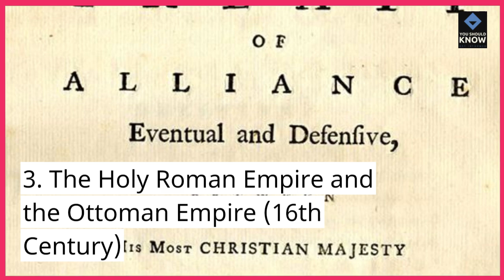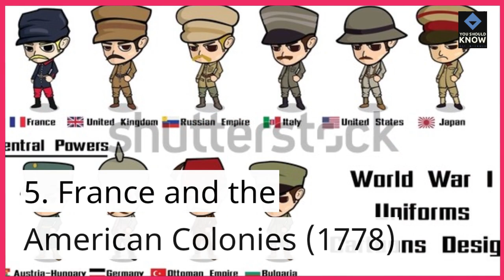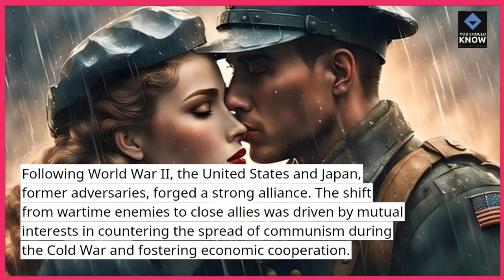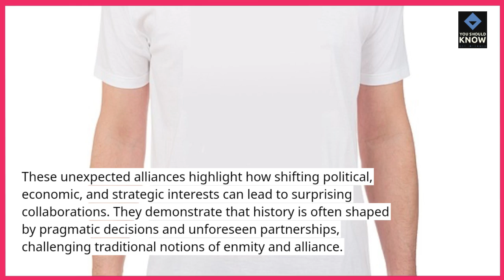Top 10 Most Unexpected Alliances in History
Explore the top 10 most unexpected alliances in history that surprised the world. These unlikely partnerships and coalitions had profound impacts on political and social landscapes. Watch now to learn about these fascinating and surprising historical alliances!